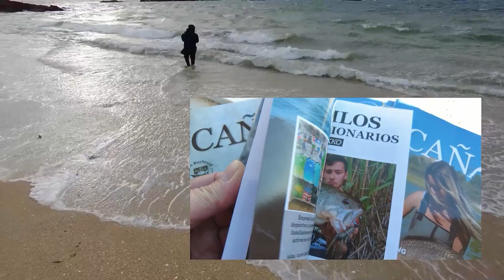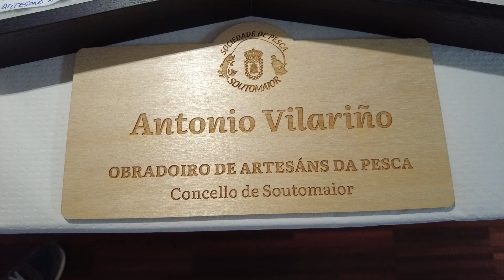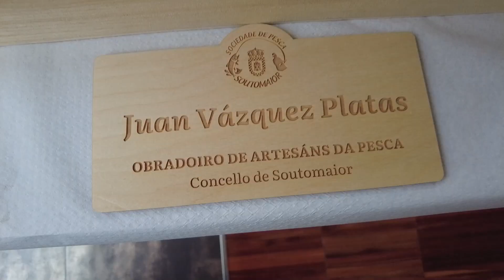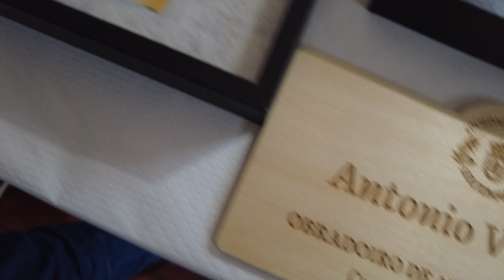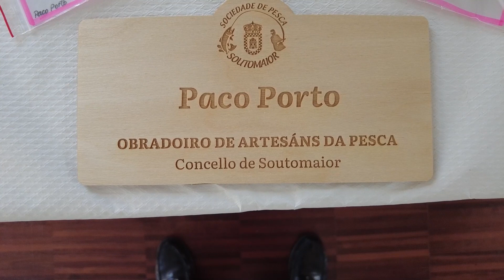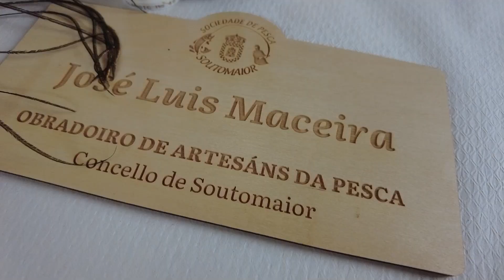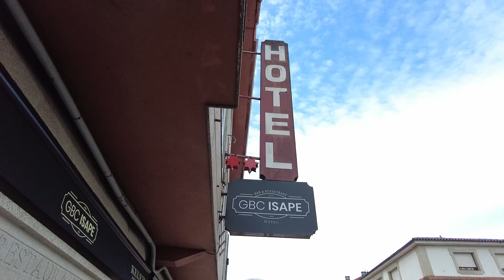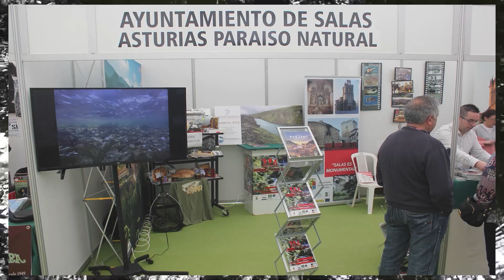MOLLAMONOS COA PESCA - OBRADOIRO DE SOUTOMAIOR 2024 🐟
OBRADOIRO DE SOUTOMAIOR 2024

O II Obradoiro de Montaxes de Soutomaior, organizado polo Concello e a Sociedade de Pesca Soutomaior, congregou a un nutrido grupo de Artesáns e montadores de moscas de recoñecido prestixio.